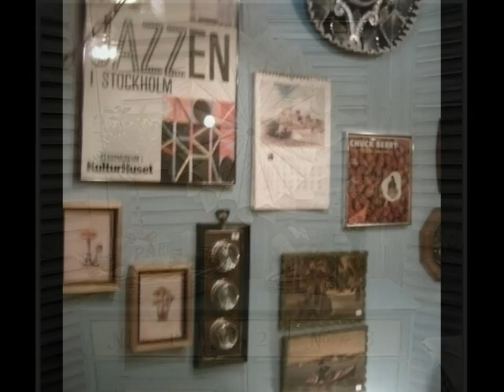Awesome vintage home decor ideas